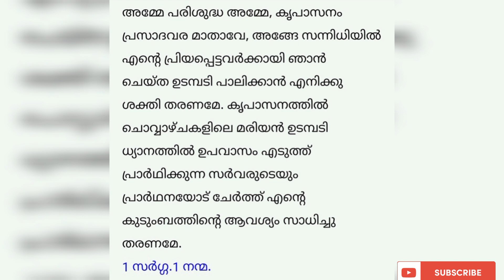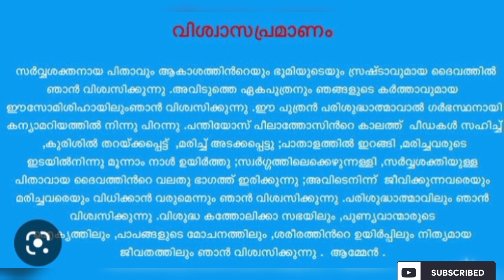ഈ രാത്രി കൃപാസാനം അമ്മയോട് നിയോഗം സമർപ്പിക്കു അത്ഭുതം നിങ്ങളുടെ കണ്ണ് കൊണ്ട് കാണാം